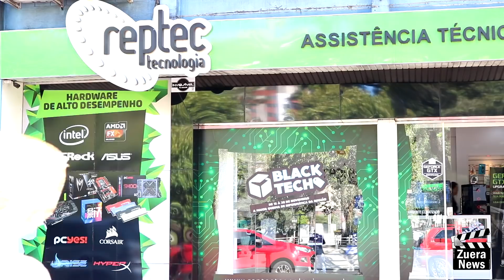Zuera News - Computador novo.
Agradecimento especial - Reptec Tecnologia, Rua Benjamin Constant, 668, Guarapuava-PR